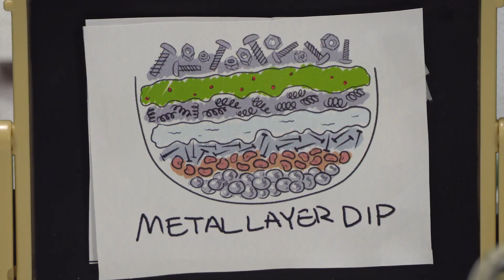Cooking with Eggman: 7-Layer Sports Dip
When sports happens, make sure your guests feel welcomed with this delicious recipe for 7-layer dip.**

(**OK but for real don't actually eat these**)